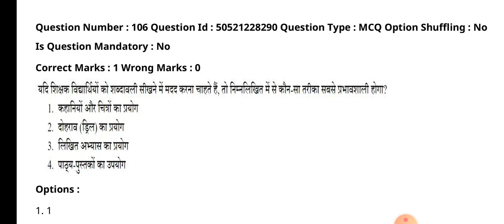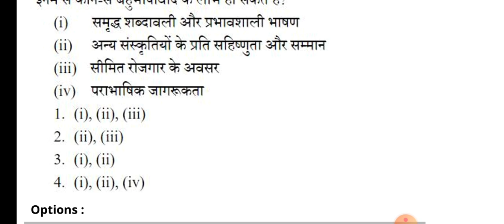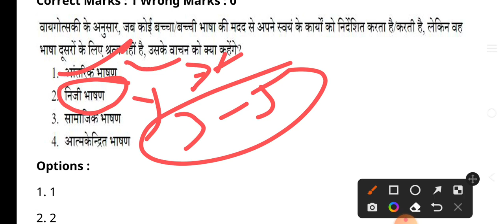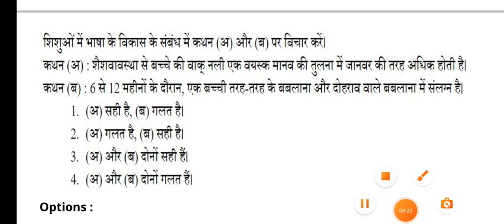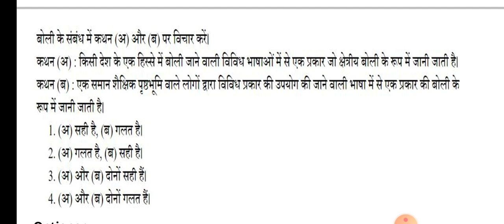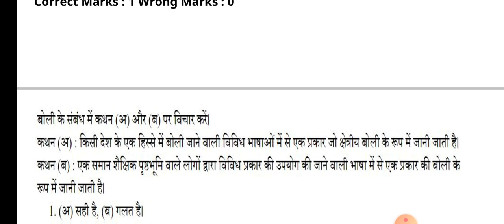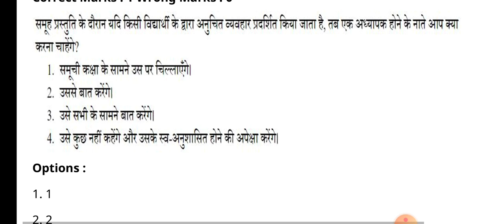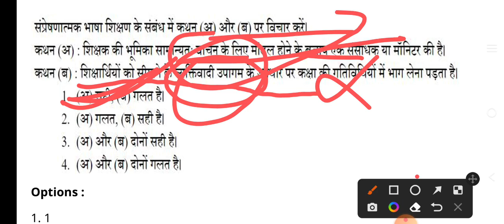Important Hindi Pedagogy for Ctet dec 2022।। 01 jan 2022 Hindi pedagogy Question।।